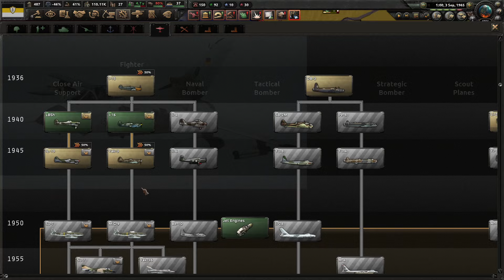RUSYA'NIN YENİ KARTAL'I| Hearts of Iron IV - Man in the High Castle | Amur #2